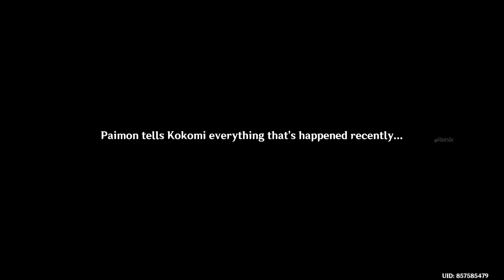Duel! The Summoners' Summit! Day3 [CN dub] HD | Genshin Impact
Time stamp :
0:00